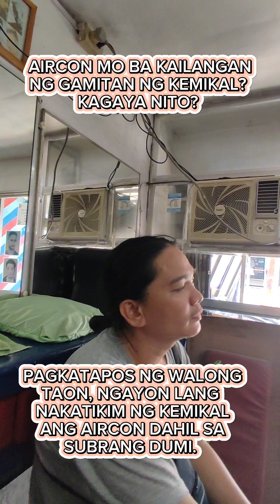walong taon ang aircon baka namin nilagyan ng kemikal, sa subrang dumi grabi.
sa subrang dumi kaya napalagay kami ng kemikal